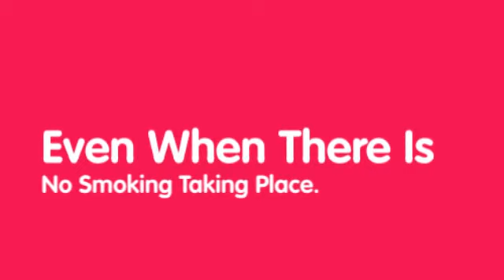Electric Cigarette Has No Ashes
for Free E Cigarette Trial Packs and E-Cigarette
Trial Reviews. We talk about everything in the
Ecigarette world, and find the Best Electric Cigarette trials!